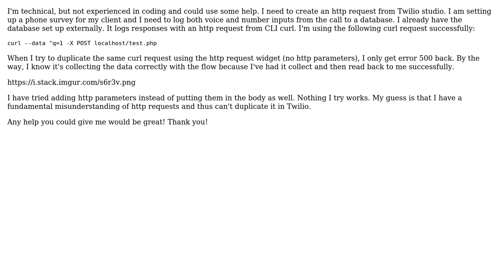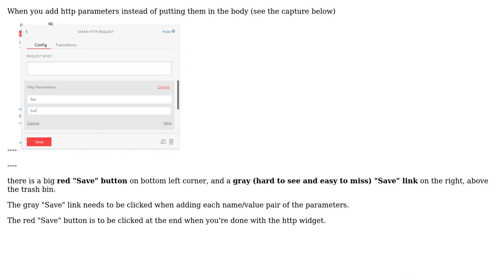How do I create an http request from Twilio Studio?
With thanks & praise to God, and with thanks to the many people who have made this project possible! | Content (except music & images) licensed under CC BY-SA | Music | Images & others | With thanks to user tpeabody user Alex Baban and the Stack Exchange Network Trademarks are property of their respective owners. You are responsible for your own actions.